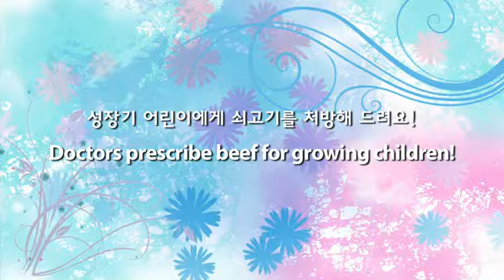Doctors prescribe beef for growing children